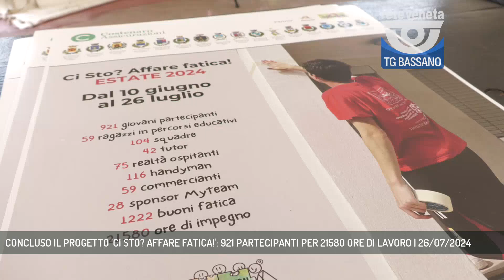CONCLUSO IL PROGETTO 'CI STO? AFFARE FATICA!': 921 PARTECIPANTI PER 21580 ORE DI LAVORO | 26/07/2024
TG Bassano del Grappa 26/07/2024 - ROMANO D'EZZELINO - Si é conclusa a Romano d'Ezzelino l'edizione 2024 del porgetto Ci sto? Affare fatica" || 921 giovani partecipanti, 104 squadre e 42 tutor, 75 realtà ospitanti 1222 buoni fatica e 21580 ore di impegno.Sono solo alcuni dei numeri dell'edizione 2024 del progetto ci sto? affare fatica, che ha coinvolto ben 16 comuni del bassanese. A Romano d'Ezzelino giornata conclusiva dell'ambizioso progetto mirato a coinvolgere la fascia giovanile in un ampio processo di partecipazione sociale.Importante il contributo dei singoli comuni e degli sponsor che hanno supportato questa iniziativa, permettendo di consegnare ai partecipanti i buoni fatica. Un lavoro di rete a 360°. Tanto l'entusiasmo dei protagonisti...e allora appuntamento con "ci sto? affare fatica!" all'estate 2025. - Intervistati GIANBATTISTA RONZANI (Assessore Servizi Sociali Romano D'Ezzelino), GIOVANNA BIANCHIN (Progetto "Ci Sto? Affare Fatica!") (Servizio di Vanessa Banzato) - Segui Rete Veneta anche sul digitale terrestre! Visita il sito